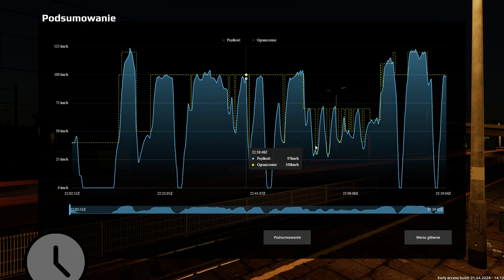SimRail #118 Podróż pasażerska z EP07 na czele z Bukowna do Sędziszowa Towarowego (cz.2/2)